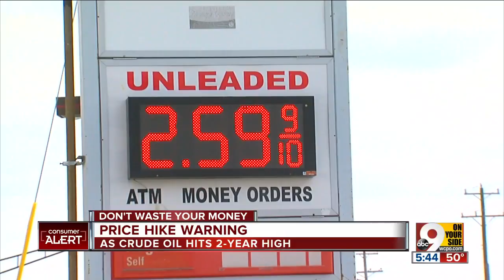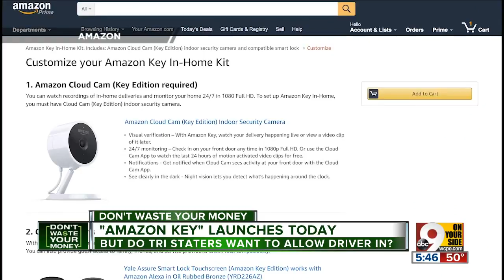Simpler, cheaper alternative to Amazon Key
Wioth Amazon Key launching in Cincinnati, John Matarese reports there  may be a safer, cheaper alternative to giving a delivery person the key to your front door. Some communities - like Colerain Township - will let you have packages delivered to the police station where they will hold them for pickup.